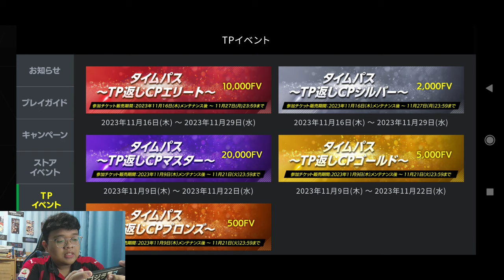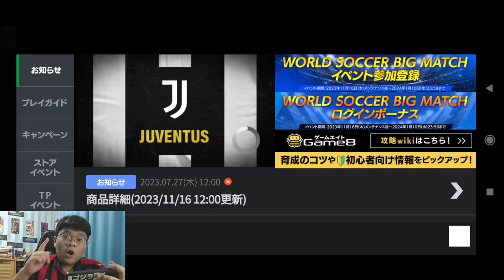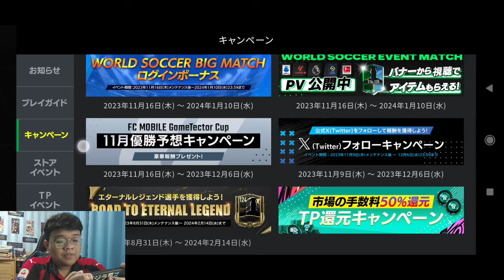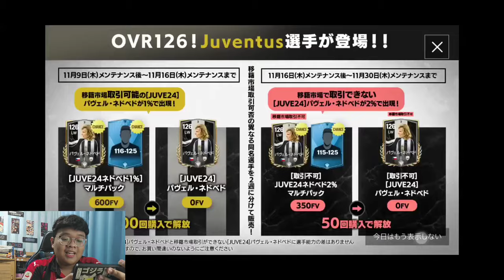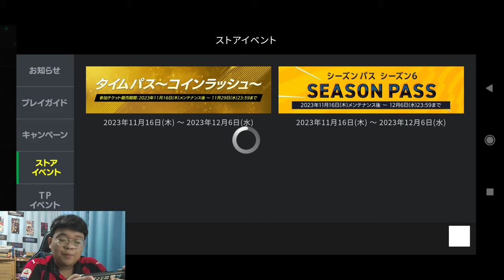JANGAN DI TIRU NYICIP GACHA PERTUKARAN PEMAIN TERBARU CUMA SULTAN SAJA⁉️- FC MOBILE NEXON JEPANG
Jadi di video kali ini saya akan mencoba gacha pertukaran pemain terbaru di FC Mobile Nexon Jepang. Mau tau siapa aja pemain yang saya dapatkan? Apakah gacha kali ini hoki, wangi dan gacor? Langsung aja tonton videonya sampai selesai

My Device: Redmi Note 8 Pro
Recorded: Rekam Layar
Edited: Kinemaster